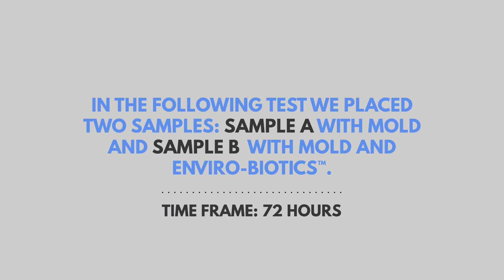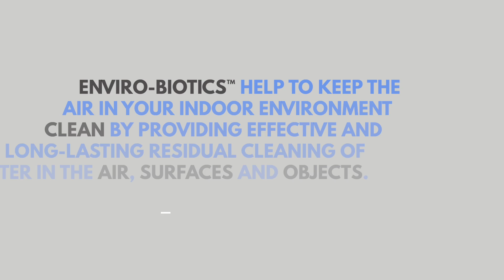THE betterair POWER - on molds // על עובשים betterair כוח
מחקה את הטבע ומתחרה על חומרים מזינים הדרושים להתפתחות עובשים betterair

betterair Ecological Balancing Systems מפזרות חלקיקים זעירים אשר עוטפים חיידקים מועילים. עם השחרור, הוא יורד על כל משטח וחפץ ומיד צורך לכלוך, אלרגנים, חלבון מזיק, כולל של קוביד-19, ופתוגנים אחרים. המשטחים והחפצים הנקיים אינם נותנים לאורגניזם הרע כל יכולת לשגשג שכן ברגע שהחומרים התזונתיים שלהם נצרכים, הם לא יכולים לשרוד. יתר על כן, השכבה המיקרוסקופית הנוצרת של צמחייה טבעית ובריאה מאפשרת הגנה מתמשכת על האזור המטופל, ומעצימה מרחב נקי ובריא.

betterair mimics nature and competes for nutrients needed for mold development.
betterair  Ecological Balancing Systems disperse tiny particles that encapsulate beneficial bacteria. Upon release, it descends on every surface and object and immediately consume Dirt, Allergens, harmful protein, including of Covid-19 , and other Pathogens.  The clean surfaces and objects do not let bad organism any ability to  prosper as once their nutrients are consumed, they can not survive.  Furthermore, the formed microscopic layer of natural and healthy flora enables continuous protection of the treated area, empowering a clean and healthy space.